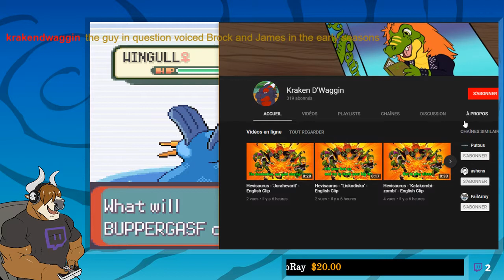Getting Draggies Deadanthro plays pokemon emerald part 40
I love those random streams where I get a few people to talk with!